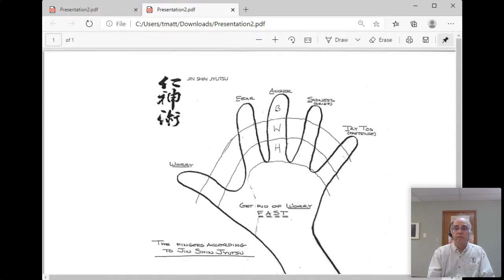Harmonize 2Energize, with Terry Matthews - live on July, 24th, 2020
Nourish your mind, body and soul in under 30 minutes with our newest online complimentary offering – Harmonize to Energize (H2E). Held every Thursday starting June 11, 2020 with the Scottsdale Jin Shin Jyutsu office practitioners – you will learn energy balancing practices from the Art of Jin Shin Jyutsu® (JSJ). Encourage your friends and loved ones to join us too. Let’s build healthy communities together - one flow at a time.

What: Self help techniques that you can do anywhere, anytime to harmonize and energize.
Who: Any skill level from beginners to experienced.
When: Every Thursday (except holidays) at 2PM EST (New York time)

Based on Mary Burmeister’s 3 Self Help Books, this program is suitable for complete beginners, and experienced practitioners alike. It may help to have copies of the 3 Self Help Books, but it is not essential to gain benefit from this program.

JIN SHIN JYUTSU® literally translated is:

JYUTSU - Art
SHIN - Creator